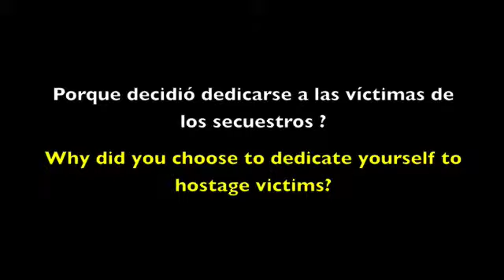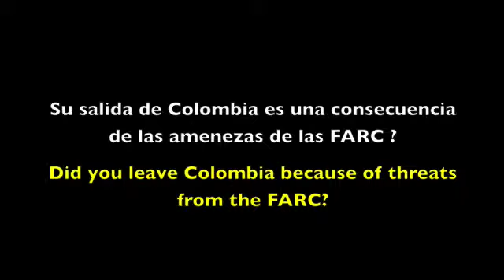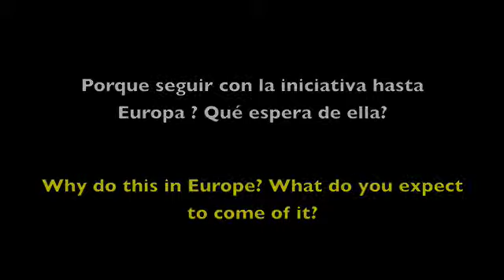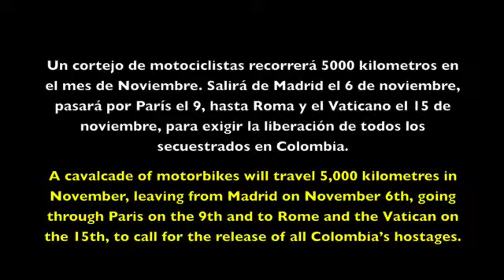Colombia : Testimony of Herbin Hoyos Medina, journalist in exile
Reporters Without Borders: Testimony of Herbin Hoyos Medina
Colombian Journalist in Exile

Reporteros sin fronteras: Testimonio de Herbin Hoyos Medina
Periodista colombiano en exilio